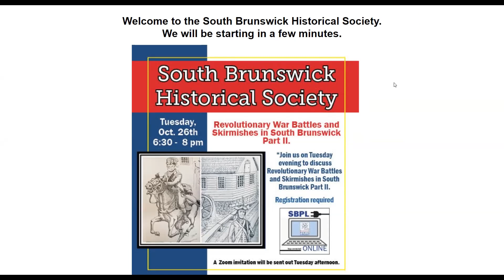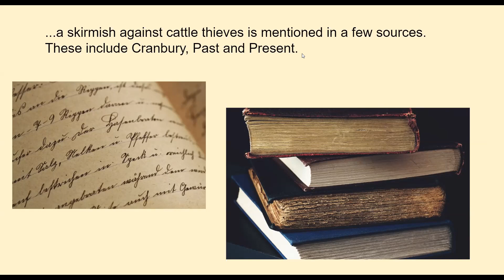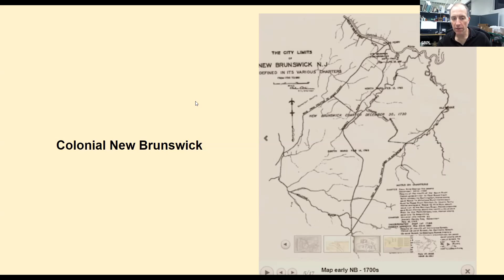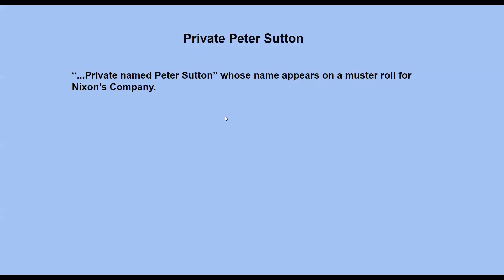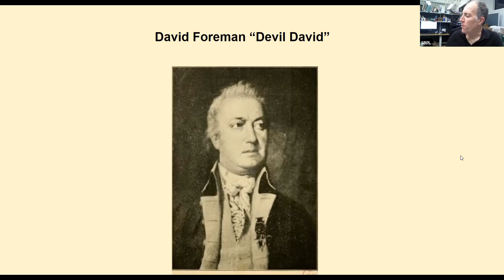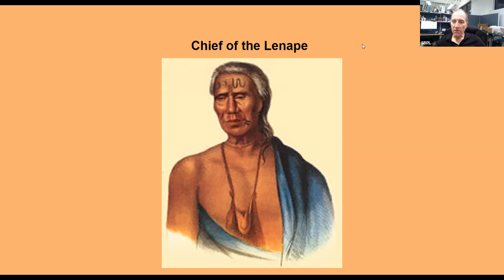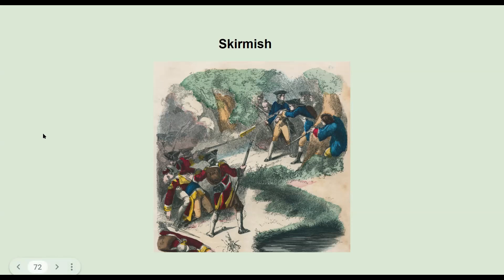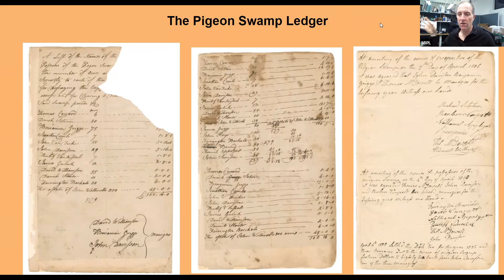Revolutionary War Battles and Skirmishes in South Brunswick Part II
Skirmishes in and around South Brunswick Part II